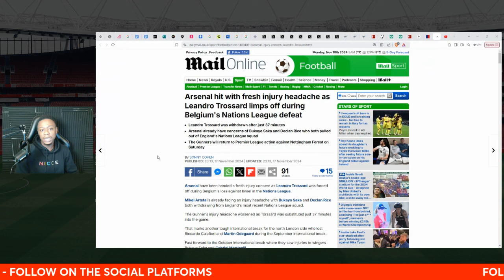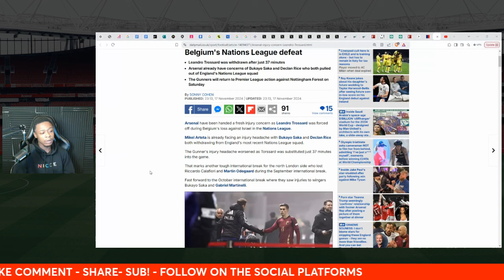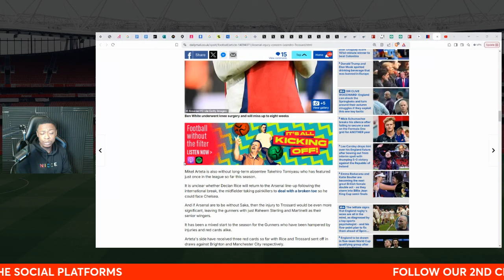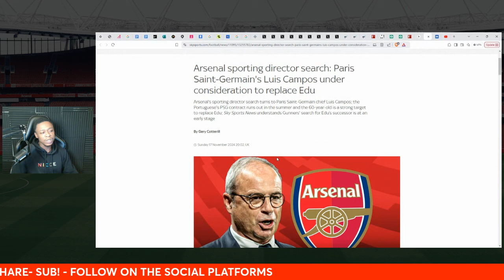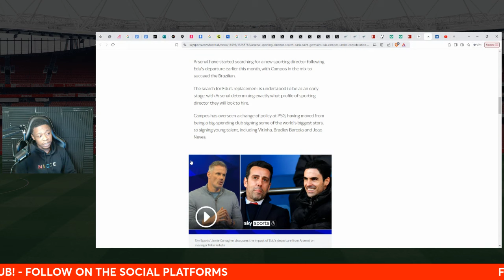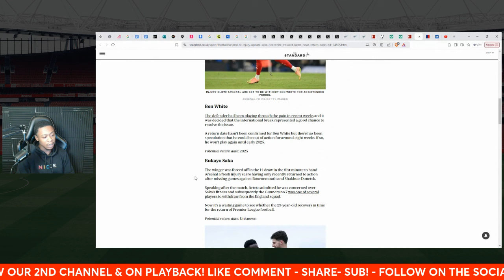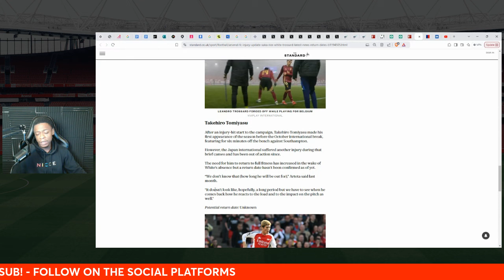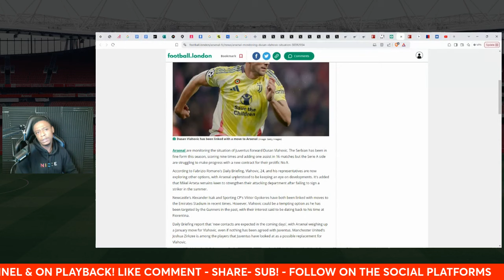Trossard Sidelined! | Gilberto Silva Eyes Sporting Director Role! | Arsenal News Show!